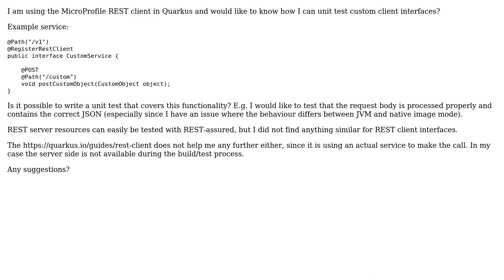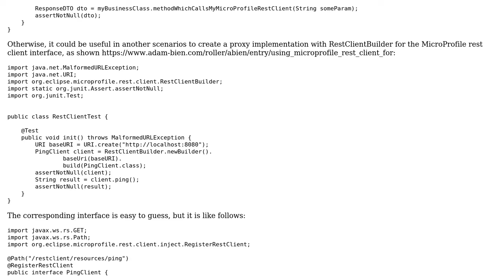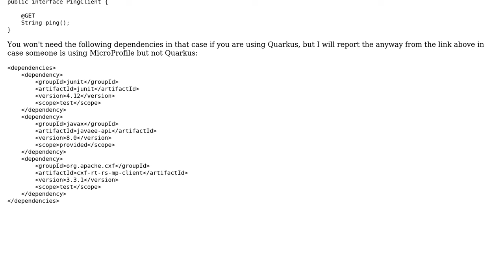How to test Quarkus REST client interface?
With thanks & praise to God, and with thanks to the many people who have made this project possible! | Content (except music & images) licensed under CC BY-SA | Music | Images & others | With thanks to user Pieterjan Deconinck user giulianopz and the Stack Exchange Network Trademarks are property of their respective owners. You are responsible for your own actions.